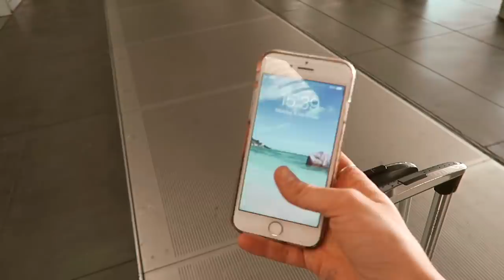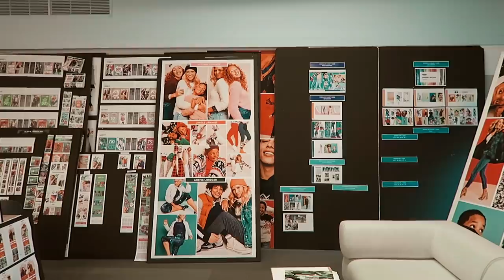PODRÓŻ MOICH MARZEŃ DO USA / San Francisco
Miłego oglądania!

xoxo,
Karolina